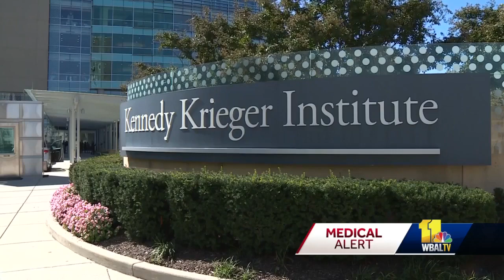CDC warns parents: watch for symptoms of acute flaccid myelitis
The Centers for Disease Control and Prevention is warning parents and health care providers about children who suffer from acute flaccid myelitis.